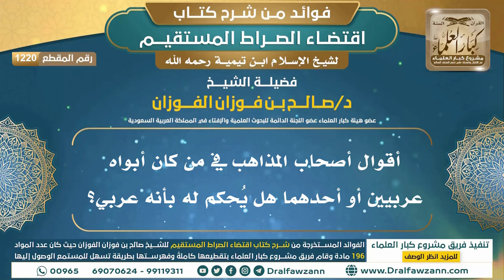[1220] أقوال أصحاب المذاهب في من كان أبواه عربيين أو أحدهما هل يُحكم له بأنه عربي؟ I صالح الفوزان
"[1220] أقوال أصحاب المذاهب في من كان أبواه عربيين أو أحدهما هل يُحكم له بأنه عربي؟

ولتنزيل الملفات الصوتية والمرئية والصور والفهرسة يرجى الضغط على:
للاطلاع على مكتبة الشيخ للفتاوى
السيرة الذاتية :
للاشتراك في قناة الشيخ صالح الفوزان

رئيس الفريق
لمشروع كبار العلماء